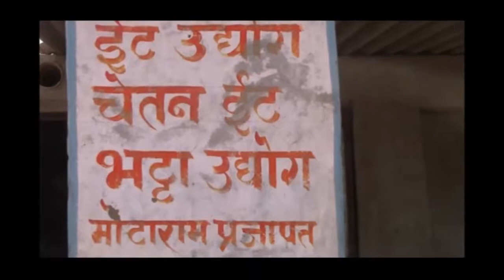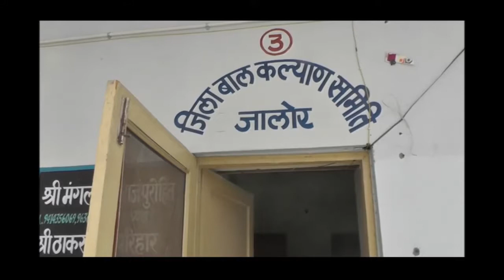क्या ऐसे मिटेगी BAL MAJDOORI.... JALORE की तस्वीरें करती हकीकत बयां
सरकार बालश्रम को मिटाने के लिए लाखों-करोड़ों रुपए खर्च करती है. बालश्रम करवाने वालों के खिलाफ कानूनी कार्रवाई का भी प्रावधान है. ये कैसे समाप्त किया जाए... इसको लेकर भी लगाकर ऑफिसों मे बैठके, सेमिनार सहित काफी मानव बल खर्चे किया जाता है. लेकिन फिर भी ये नहीं रुक पा रहा है. जालोर से बीस किलोमीटर दुर बालवाडा गांव के आसपास ईंट भट्टों पर धड़ल्ले से बालश्रम करवाया जा रहा है. जबकि इन भट्टा संचालकों के पास किसी तरह की स्वीकृति नहीं है. लेकिन फिर भी सभी विभागो की मौन स्वीकृती कह दे या मौन सहमति, वो जरूर है .जहां खेलने-खाने और पढाई की उम्र में तपती धुप में इनका बचपन बीत रहा है. तहसीलदार सहित स्थानीय आरआई को सारी जानकारी होने के बाद भी कार्रवाई के नाम पर खानीपूर्ती की जाती है. ऐसे में मिलीभगत के आऱोप लगना लाजमी है.